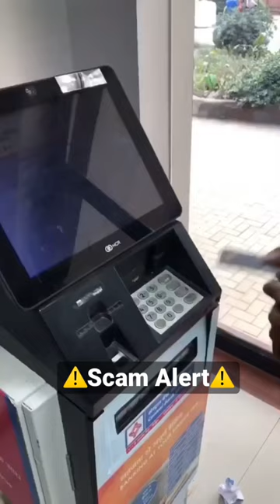⚠️ATM SCAM⚠️ | Zohan Farooqui